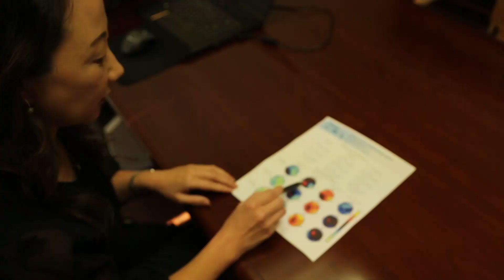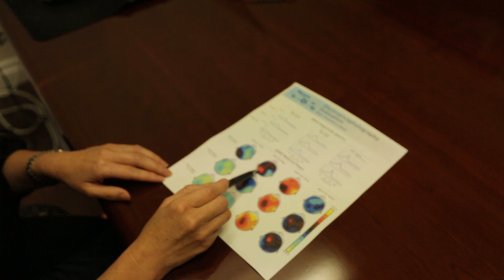Wave Neuroscience - Understand & Improve Your Cognitive Health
Translational neuroscience that has revolutionized mental health & wellness. Experience what Wave Neuroscience’s individualized approach can do for you.